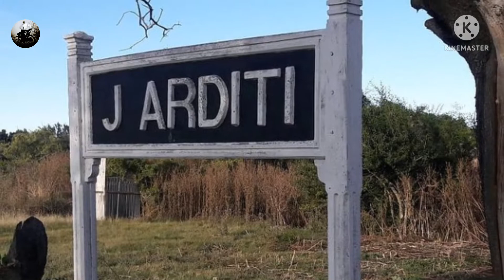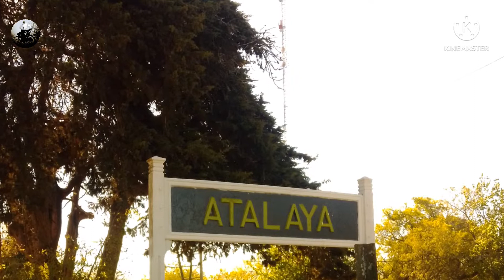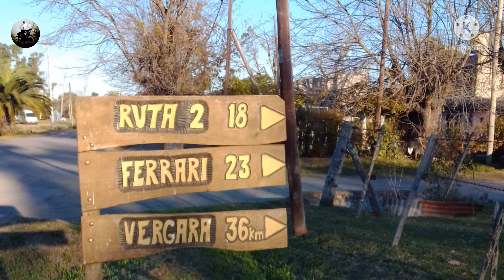Stand by me - Julio Arditi - Magdalena - Buenos Aires 🇦🇷